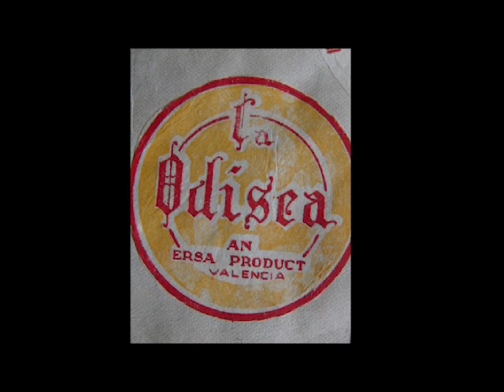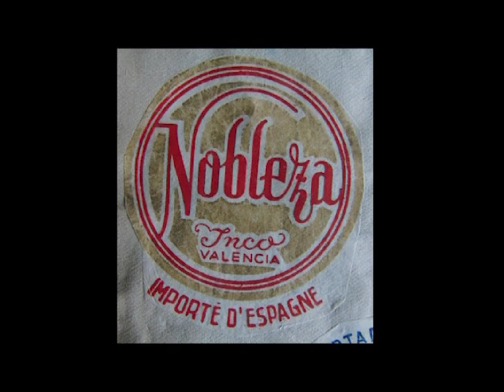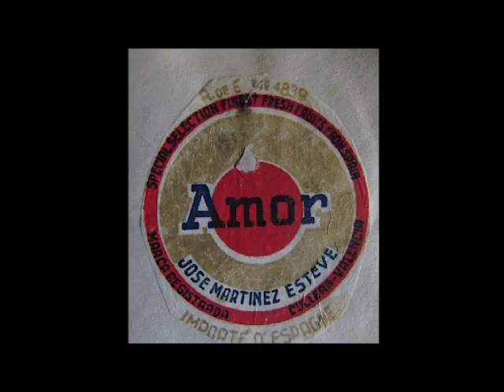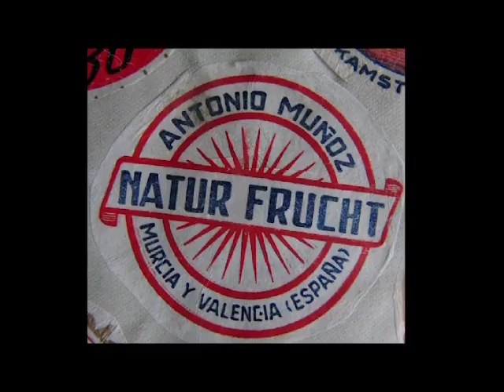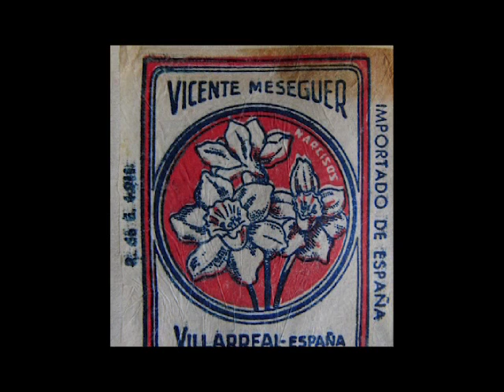Orange wrappers Part 3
Uit de Thunderbeer sessie op 14 okt.
Wij improviseren volstrekt alleen op het gehoor.
Frank Smulders - viool
Jan Schellink - piano